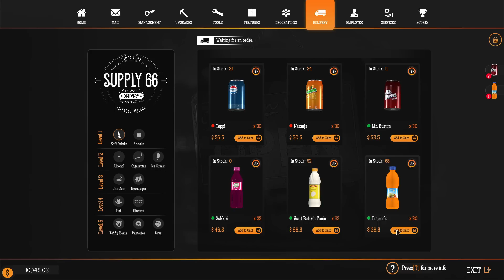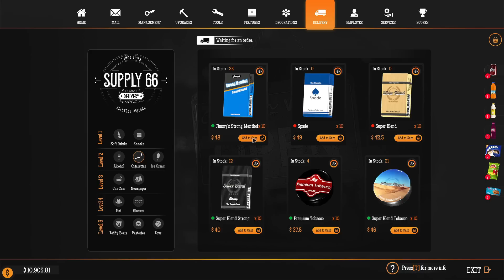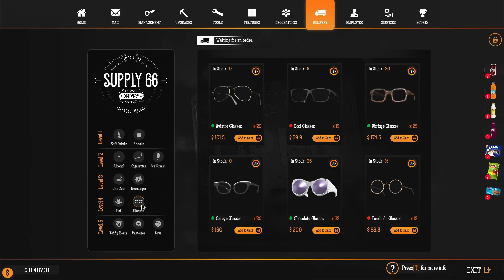Trading Foreign Goods To Increase Sales ~ Gas Station Simulator